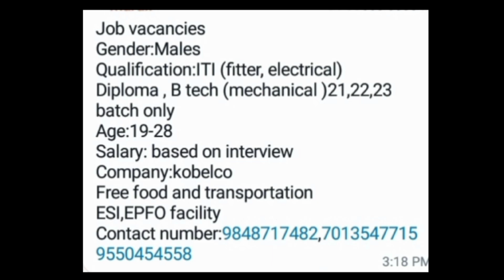Kobelco Company UdyogaAvakasaalu - Iti Diploma BTech Jobs - Male Jobs - Sricity Company Jobs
Hi Friends Andariki Namaste 🙏 Ela Unnaru Andaru Baagundaalani Aasistunamu Eroju Manam Sricity Loni Kobelco Company Jobs Updates Gurinchi Telusukobotunnam E Company Lo Male Ni requirements chestunnaru Qualification Iti Diploma BTech Qualification Vallani Teesukuntunnaru Kaabatti Nirudyogulaku Edi Manchi Avakasam Labistundi E Avakasani Viniyoginchukondi Friends Alage Meeru Maa Channel ni Support Chestuna Andariki Naayokka Danyavaadalu Friends Ilage Maaku Support Chestarani Aasistunanu Meeyokka like Share And Subscribe Chesukovaalani Request Chestunaanu Meeyokka Support To Inka Manchi Manchi Job Video S Upload chestanu Friends Thank s for Watching This Video Friends 🥰
Kobelco Company Jobs
Sricity Company Jobs
Private Jobs
Company Jobs
Iti Diploma BTech Jobs
Male Jobs
Job Fait In Sricity